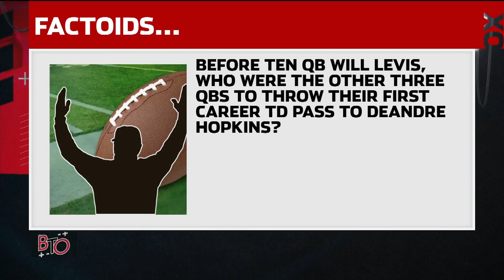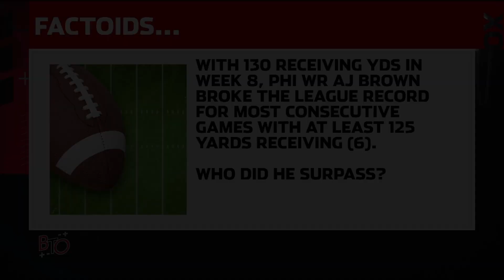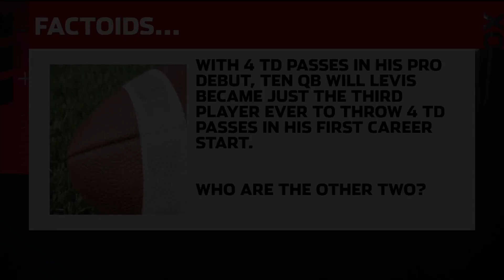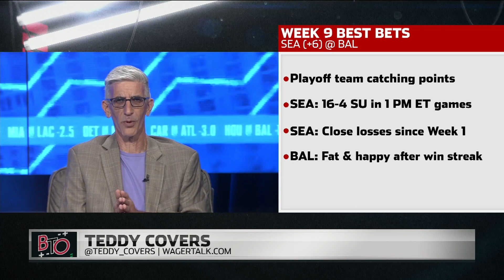Beat the Odds: How to bet backup QBs, trade deadline winners and losers and Week 9 report cards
The Beat the Odds teams breaks down backup QB match-ups, trade deadline winners and losers and hands out Week 9 report cards.